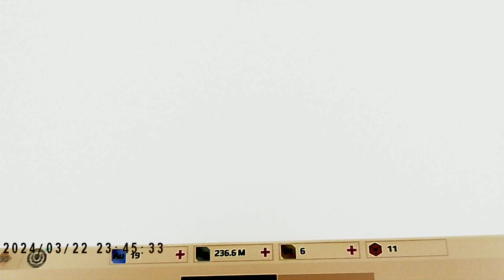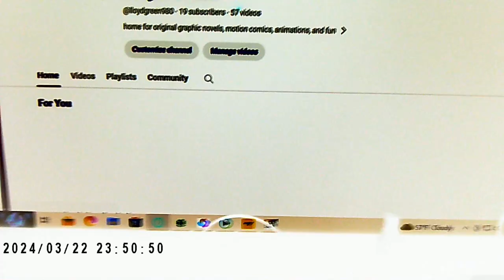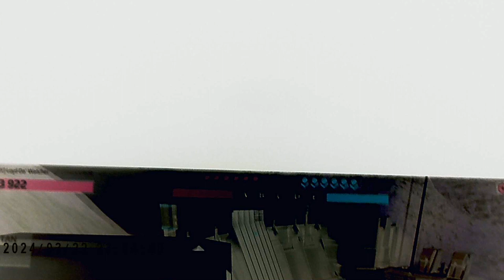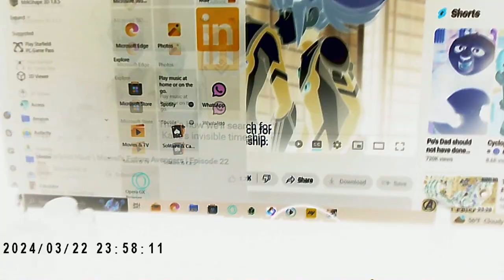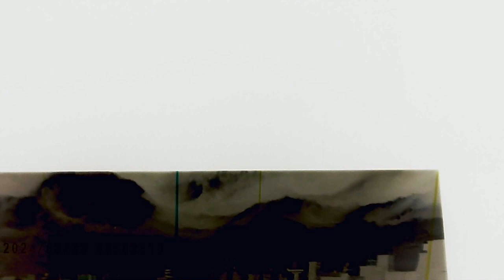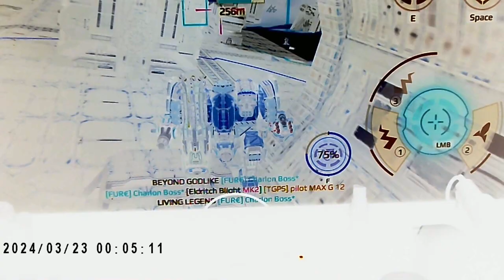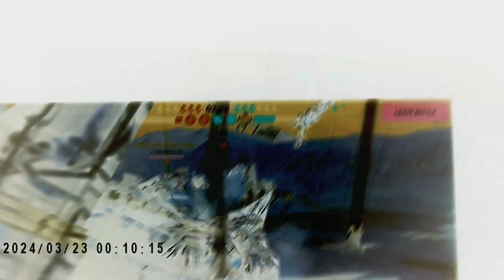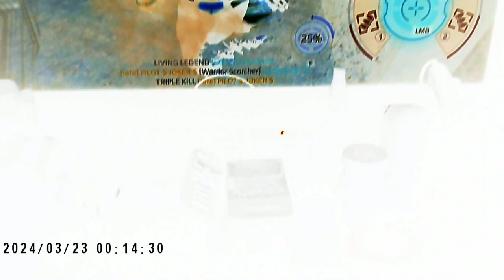The Fall of Man WR Update World Report Pt1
Rouge AI has destroyed civilization the last remnant of the robotic army fight on in the year 2105